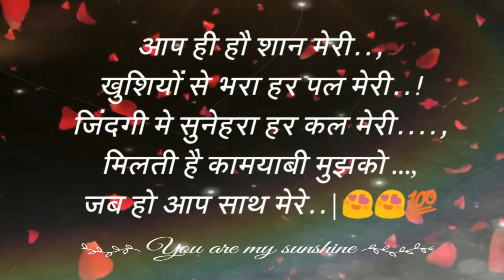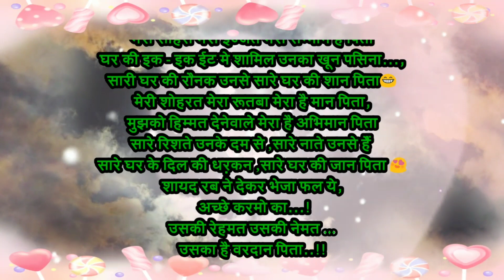Father's Day/Father's Day 2021 Special /Happy Father's Day/ Song/Status